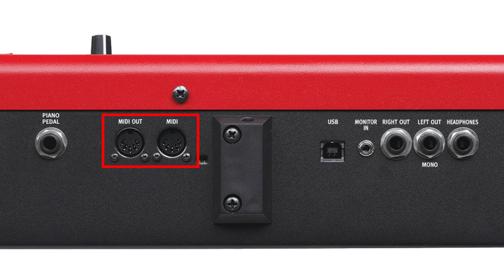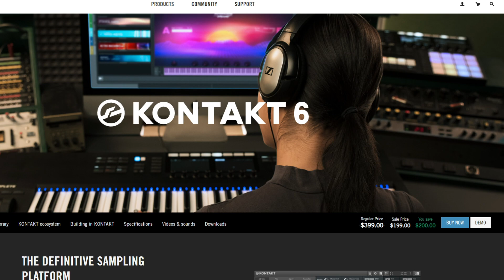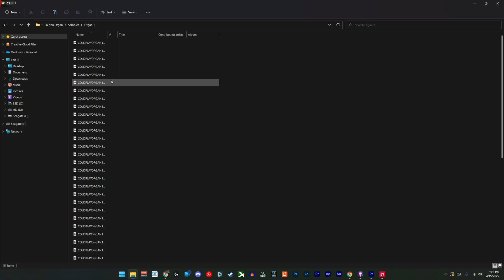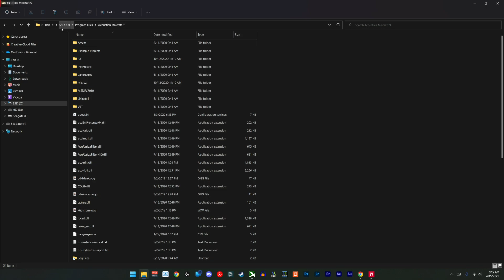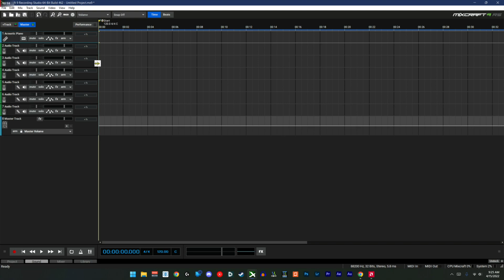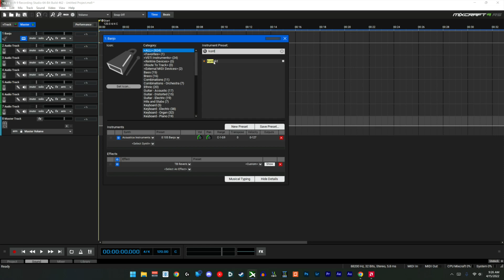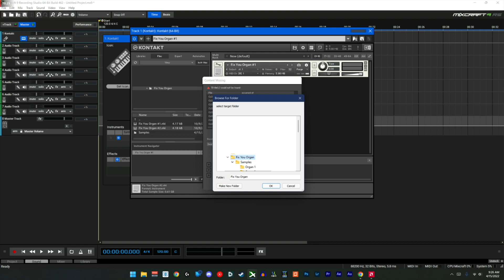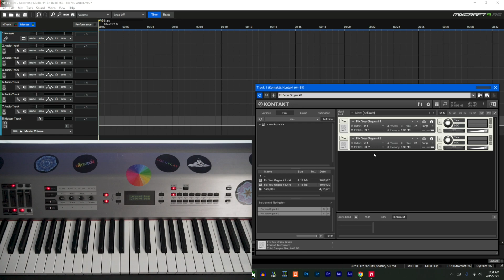Get the Fix You Organ Sample! | Full Walkthrough Tutorial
Have you ever wanted to play the iconic organ featured on Coldplay's 'Fix You'? Now you can! In this walkthrough I will show you what you need and how to setup everything up. This is all possible thanks to Joey Kurtz, so be sure to thank him if you get this working!

Hardware needed:
- Digital piano/keyboard (needs MIDI!)
- Computer (Mac or Windows, Desktop or laptop, etc.)
- Audio interface (needs MIDI!) or MIDI to USB cable

Software needed:
- DAW (Mixcraft, Ableton, ProTools, FL Studio, Reaper, etc.)
- Organ samples (download below)

00:00 Start
00:07 Demo
00:42 Video Intro
01:22 Hardware
02:33 Software
03:23 Setup Overview
04:27 DAW Setup
06:25 Launching Kontakt 6
07:14 Loading the organ samples
08:09 Save the project file!
08:41 Troubleshooting Issues
10:38 Switching Organs
12:10 Video Outro